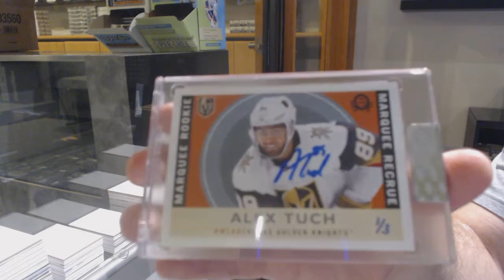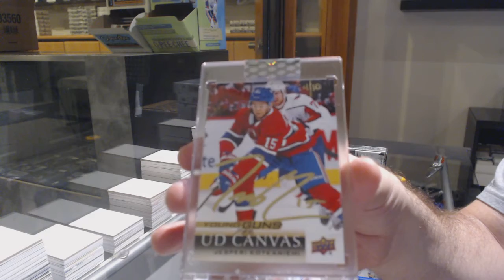EightFeetDown's 19-20 Upper Deck BuyBacks Hockey 2 Box Break